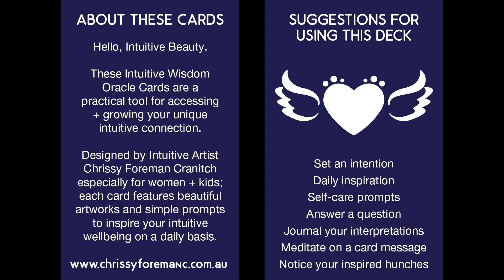Intuitive Wisdom Oracle Decks Pre Sale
Intuitive Wisdom Oracle Decks Pre Sale - Released 31st Mar 2018!